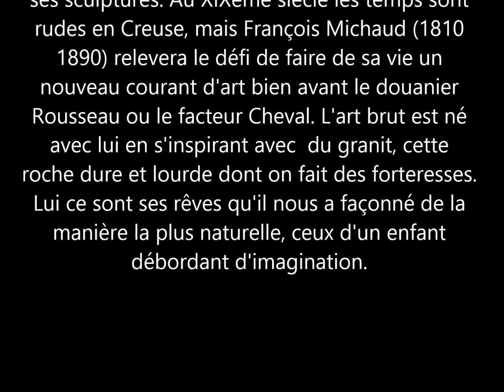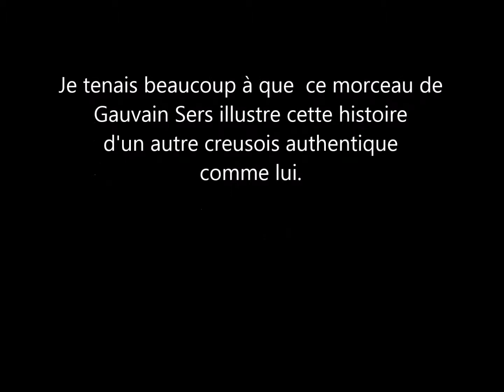Masgot un village creusois remarquable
Masgot, haut lieu de l'identité creusoise est un site à visiter absolument. Par la grâce d'un de ses enfants , un  paysan tailleur de pierres y a laissé pour la postérité et le plaisir des yeux tout un tas de "marmots" comme il aimait appeler ses sculptures. Au XIXème siècle les temps sont rudes en Creuse, mais François Michaud (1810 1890) relevera le défi de faire de sa vie un nouveau courant d'art bien avant le douanier Rousseau ou le facteur Cheval. L'art brut est né avec lui en s'inspirant avec  du granit, cette roche dure et lourde dont on fait des forteresses. Lui se sont ses rêves qu'il nous a façonné de la manière la plus naturelle, ceux d'un enfant débordant d'imagination.
Je tenais beaucoup à ce que Gauvain Sers avec sa chanson Pourvu que illustre cette histoire, d'un Creusois authentique comme lui.